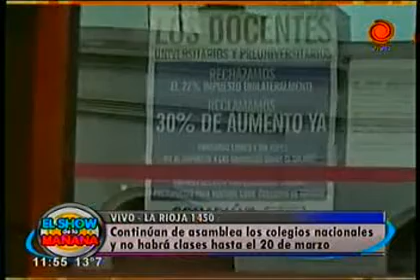paro en colegios preuniversitarios de Córdoba 14032013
continúan de asamblea los docentes de los colegios preuniversitarios Manuel Belgrano y Monserrat, no habrá clases hasta el 20 de marzo.